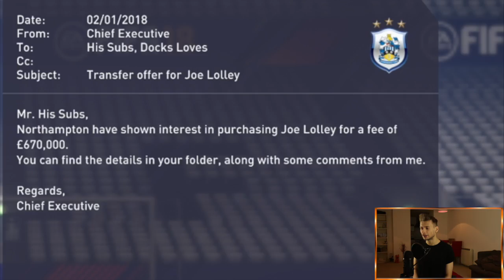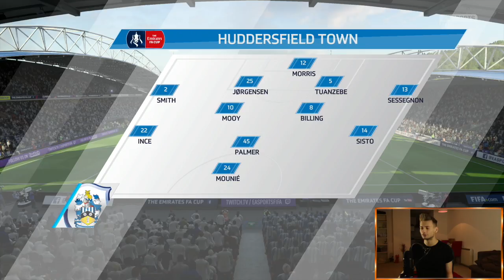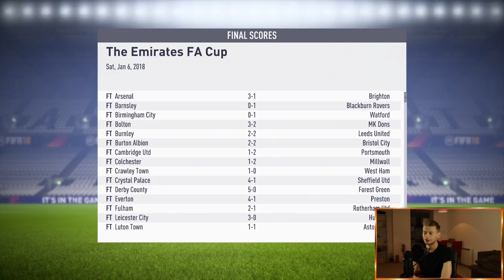FIFA 18 | HUDDERSFIELD TOWN CAREER MODE | #12 | JANUARY TRANSFER WINDOW OPENS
The January transfer window opens in today's episode of the FIFA 18 Career Mode as our RTG gets even more interesting! Do we splash our cash on new signings straight away or look to invest the money in other areas? There's also two big games with our Terriers against Leicester City in the Premier League & Spurs in the FA Cup!

| SOCIAL LINKS |